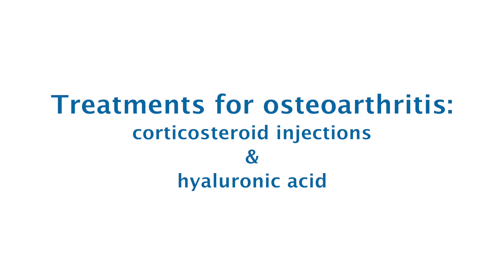Osteoarthritis treatment: corticosteroid injections & hyaluronic acid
Explore the realities of corticosteroid and hyaluronic acid injections in osteoarthritis management. This eye-opening video delves into the effectiveness and limitations of these widely used treatments.

Learn about the average duration of relief from corticosteroid injections and why they might be overused in chronic osteoarthritis care. We also discuss the controversial use of hyaluronic acid injections, comparing their efficacy to placebo treatments and highlighting potential risks.

Whether you're considering injection therapy or seeking to understand your treatment options better, this video provides crucial insights to help you make informed decisions about your joint health.

Important: Please consult and work with your doctor or a qualified health care provider. The information provided in this video should not replace the medical advice given by them.